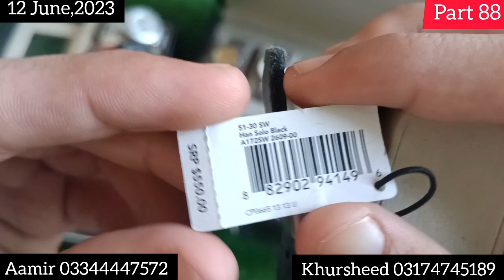Branded watches pakistan | Watches for men in pakistan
Watches for men in pakistan